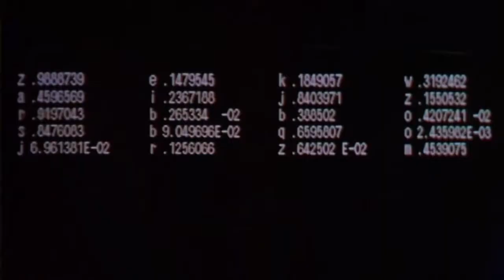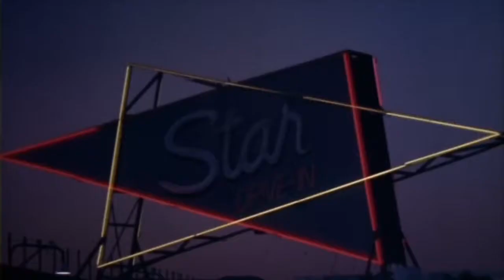Dead End Drive-In (1986) - Official Trailer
In the near future, a teenage couple are trapped in a drive-in theater which has become a concentration camp for social outcasts. The inmates are treated to drugs, exploitation films, junk food, and new wave music.

Starring Ned Manning, Natalie McCurry & Peter Whitford
Director: Brian Trenchard-Smith